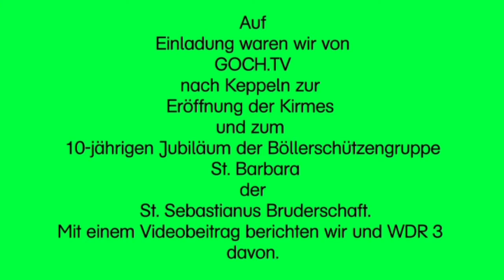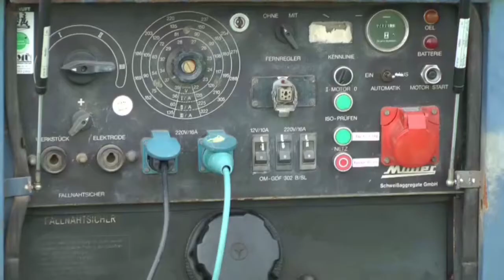Archivmaterial - 10 jähriges Jubiläum der St. Barbara Böllerschützengruppe Keppeln 12.10.2013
Das Studio WMJ zeigt, seit dem 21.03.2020, eine Wiederholungsserie aus Archivbeiträgen aus den Jahren 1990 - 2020.

HINWEIS !
Weitere Videofilme können sehen Sie unter GOCH.TV sehen mit verschiedenen Suchbegriffen.